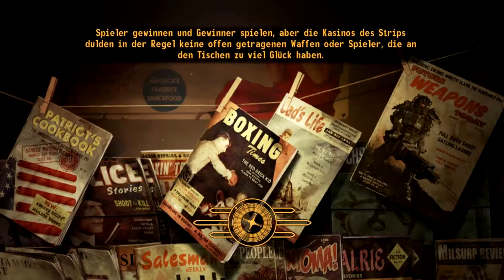Fallout New Vegas #178 "Hilfe für Betsy" | Let's Play Fallout NV [DE/GER]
postapokalyptisches openworld Rollenspiel
Bethesda Softworks ( Oktober 2010)

In Wichtiger Sache:
Gefällt euch das Spiel, unterstützt bitte die Entwickler und kaufe Dir das Originalspiel:

Danke das ihr eingeschaltet habt. Bis zum nächsten mal!
Euer Wetze